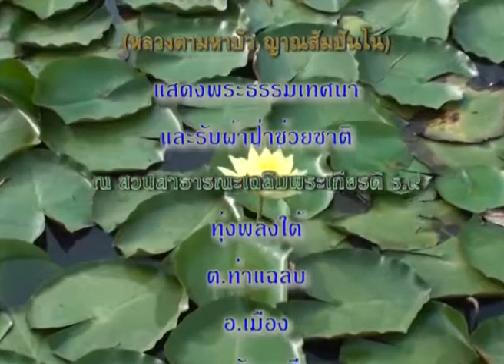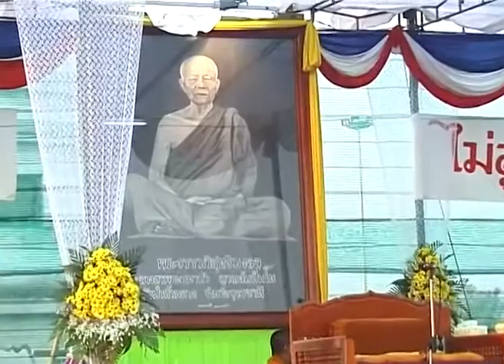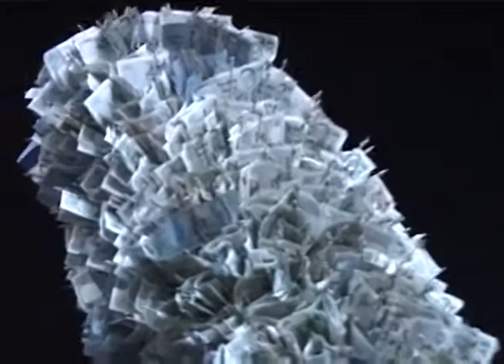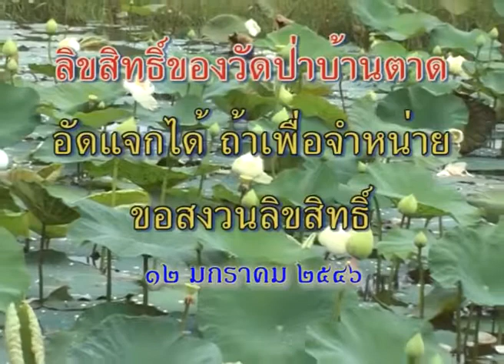ผ้าป่าช่วยชาติที่ สวนสาธารณะเฉลิมพระเกียรติ ร 9 พระยืน จ จันทบุรี 12 /01 /2546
พระธรรมวิสุทธิมงคล (หลวงตาพระมหาบัว ญาณสัมปันโน) แสดงธรรมและรับผ้าป่าช่วยชาติ เวลา 17:00 น .